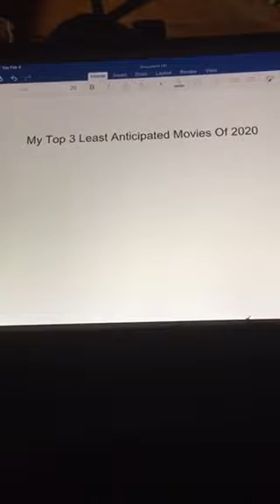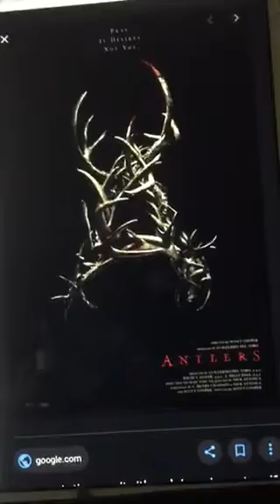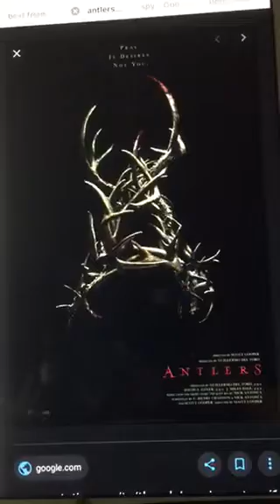My Top 3 Least Anticipated Movies Of 2020